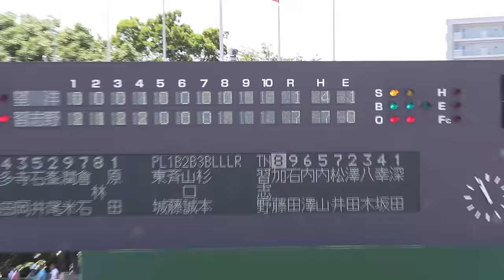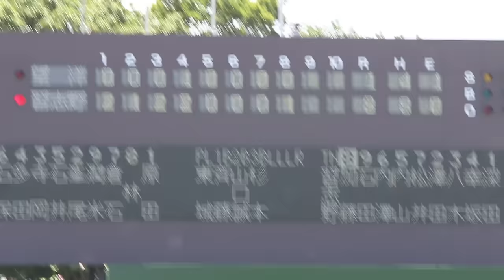習志野高校 昨年優勝校 東海大望洋を圧倒！コールド勝利の瞬間（千葉県高校野球応援2015）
東海大望洋はノーシードなので波乱ではないが、やはり昨年の覇者が敗れるというのは…
しかもコールドで…
この試合は完全に習志野ペースでした。
行きかけた流れをセカンドのファインプレーで強引に引き戻した、そんな感じでしょうか。